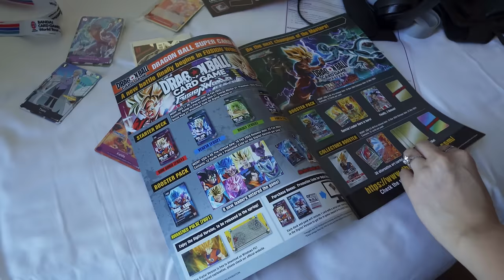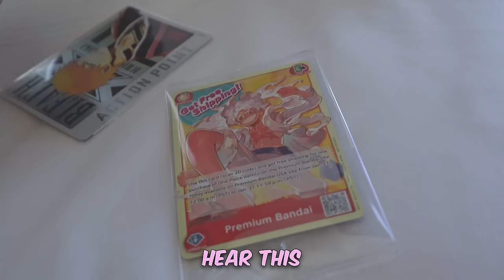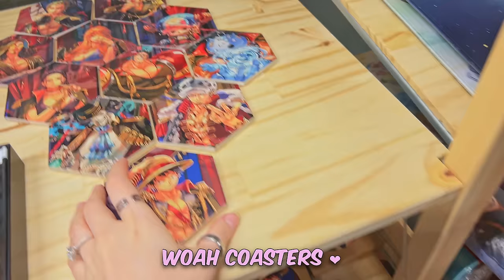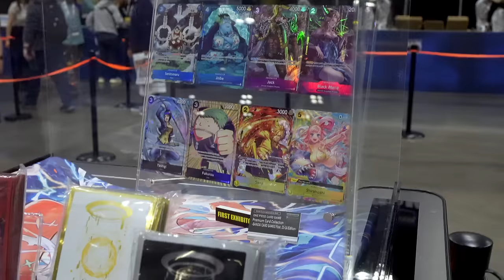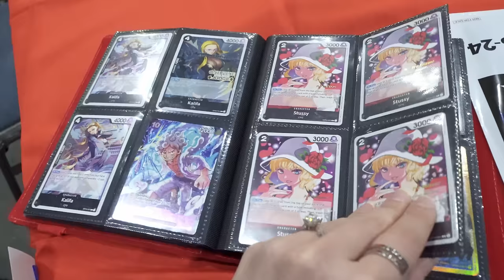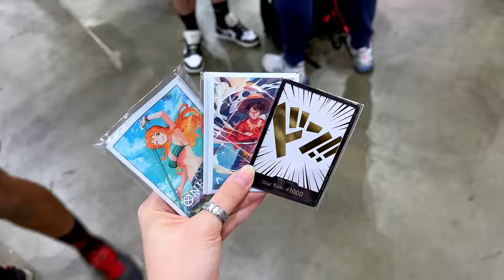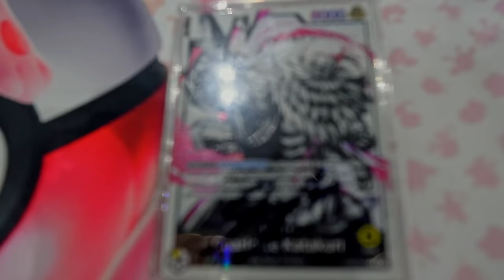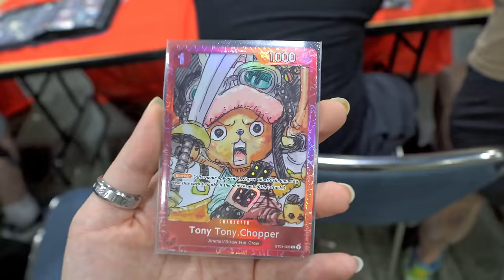I Went to the BIGGEST One Piece Tournament in US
Hello Lilo!

I went to the Bandai World Card Fest 23-24 in Los Angeles, California. You might've seen me on Instagram or Tiktok, as I make content about trading cards and anime I love. Specifically, I love playing One Piece TCG and honestly, still at Wano. So no spoilers! It's about the journey not the destination. One Piece in one pace please! So to really deep dive more, and have a fun excuse to travel, I went as a spectator with some friends and spent 2 days at the convention. I take a look at all the booths, spectate the tournaments, and watched a lot of high-end card transactions (it was stressful to watch). Did you go to the One Piece nats? What was your experience like? What event do you think I should go to next?

See you in Wano!

I stream on TikTok and Twitch where we open trading cards and talk about anime over lofi and coffee. It's a vibe!

I really appreciate everyone that loves my content. Any support truly allows me to put my 10-Billion% into all my videos. Ari- thank you!

MUSIC
Via EpidemicSounds

Producer: Yveon Koi, Chris Schmidt
Editor: Yveon Koi
Camera: Jason Um, Yveon Koi
Graphic Designer: Dayana Espinoza

Chapters:
0:00 - Intro
0:19 - What is Bandai Card Fest?
1:58 -  1 Day Before
2:27 - Hotel Tour
3:22 - Player's Badge & Participation Bag
4:39 - Little Tokyo Vlog
5:32 -  Day 1
7:11 - To the Convention Center!
7:46 - Exhibition Booths
9:12 - One Piece Tournament
11:55 - Day 2
12:31 - Scavenger Hunt
12:56 - Dreaded Retail Booth & Exclusive Merch
14:46 - Spectating the Matches
15:33 - Other Booths & Main Stage
16:16 - BONUS DBZ Battle Hour Tour
16:48 - Conclusion